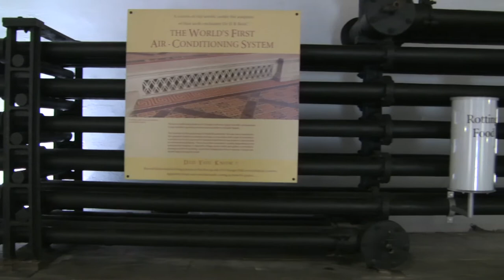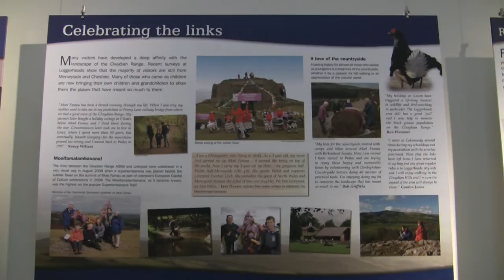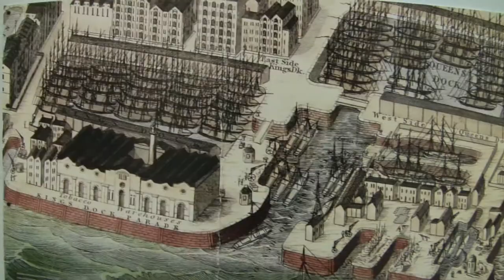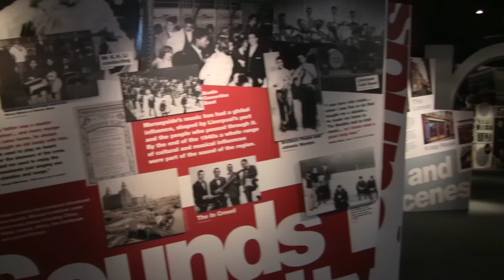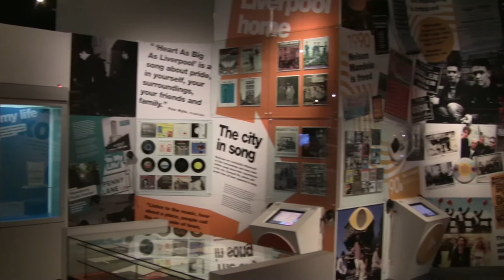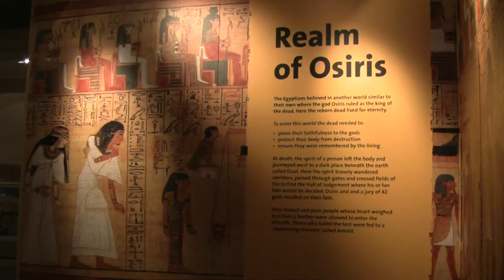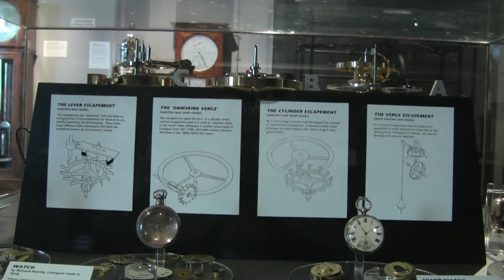Liverpool Museum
Liverpool World Museum, Georg Hall